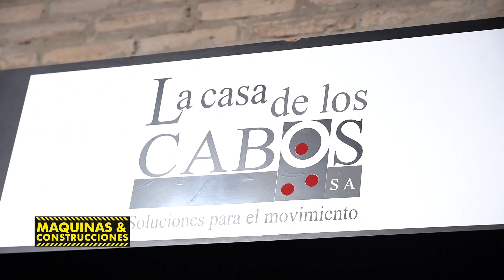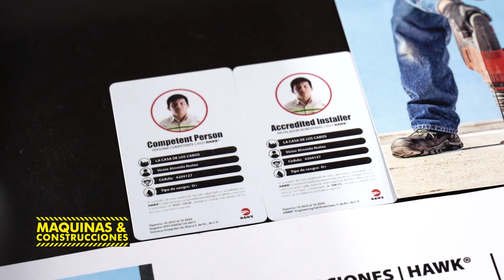Ingeniero de La Casa de Los Cabos fue distinguido por la marca HAWK® en México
El Ing. Víctor Almeida, técnico de La Casa de Los Cabos S.A. asistió en México – Jalisco a dos cursos de capacitación y entrenamiento, para incrementar sus conocimientos sobre la marca HAWK®. En la oportunidad fue distinguido debido a su desempeño.

El primero de los cursos se denominó “Persona Competente (Competent Person)”, una capacitación y acreditación impartida por HAWK Engineering Fall Protection como persona competente para trabajos en altura con base a estándares de ANSI/OSHA.

Además, asistió al curso Instalador Acreditado (Accredited Installer), en el que capacitado y acreditado por Hawk Engineering Fall Protection como Instalador Acreditado para instalación de los sistemas de línea de vida horizontal rígida, línea de vida horizontal flexible y líneas de vida vertical con base a estándares de la norma UNE EN.

Cabe destacar que, durante esta capacitación, el Ing. Víctor Almeida consiguió el primer lugar, con Nota Sobresaliente. “Este reconocimiento significa un logro muy importante y es un orgullo sin precedentes para el país, ya que demuestra que, a través de este tipo de capacitaciones, estamos más que comprometidos con el desarrollo y el estar a la vanguardia de las nuevas tecnologías aplicadas a los Equipos y Sistemas de Seguridad en beneficio de los usuarios y la salud ocupacional”, resaltaron desde La Casa de Los Cabos S.A.